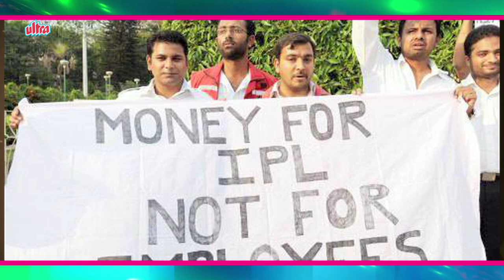Vijay Mallya - The King Of Good Times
Vijay Mallya - The king of all times

Vijay Mallya is an Indian businessman and politician. The son of businessman Vittal Mallya, he is the ex-chairman of United Spirits Ltd, the largest spirits company in India and continues to serve as Chairman of UB Group, an Indian conglomerate with interests in beverage alcohol, aviation infrastructure, real estate and fertiliser among others.

Mallya also co-owns the Formula One team Sahara Force India. His companies own Indian Premier League team Royal Challengers Bangalore, the I-League teams Mohun Bagan AC and East Bengal FC.